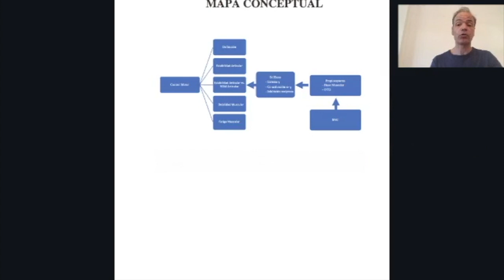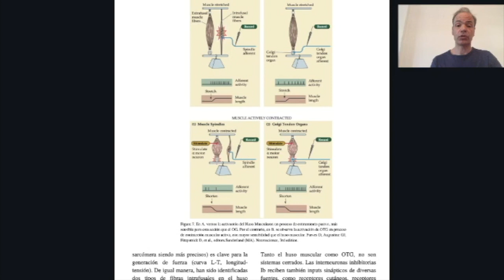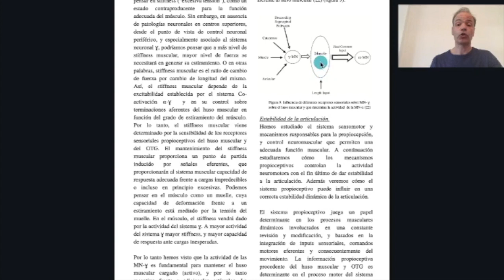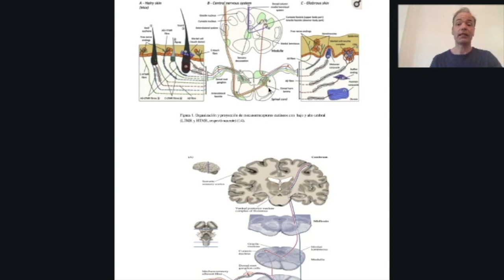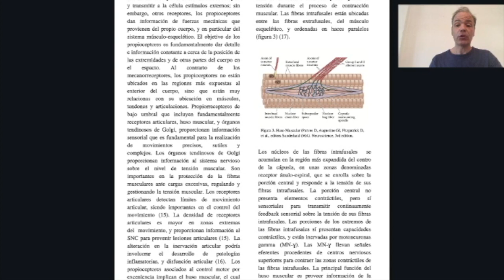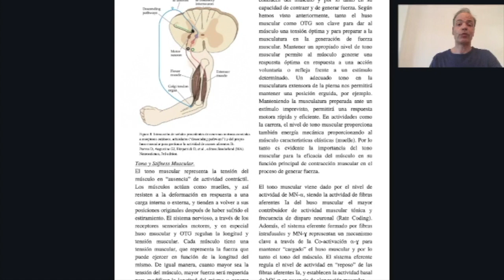Sistema NeuroMuscular y gesto deportivo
Este vídeo trata de: Sistema NeuroMuscular y entrenamiento